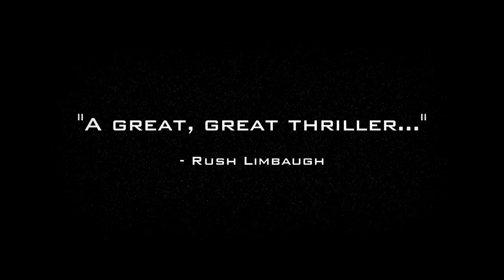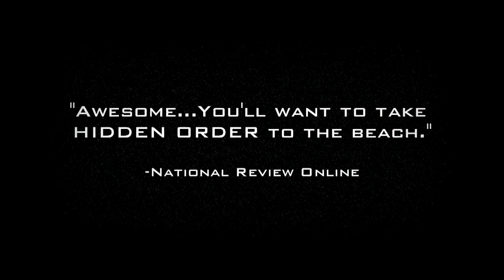Brad Thor’s HIDDEN ORDER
New York Times #1 bestselling author Brad Thor discusses HIDDEN ORDER.